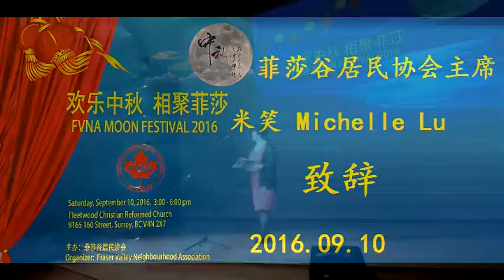2016 09 10菲沙社区中秋节 01米笑致辞（3‘05）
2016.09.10 菲莎居民协会庆中秋联欢会